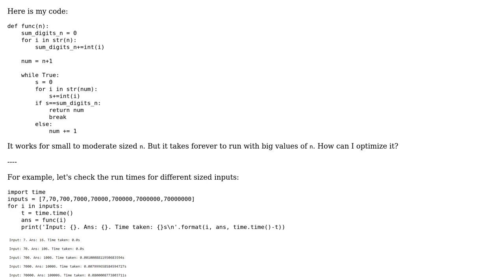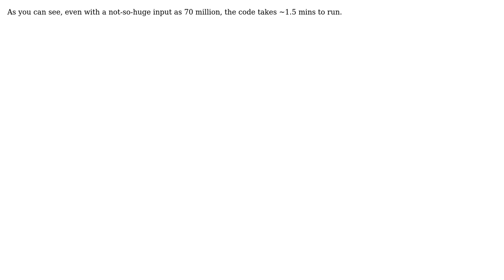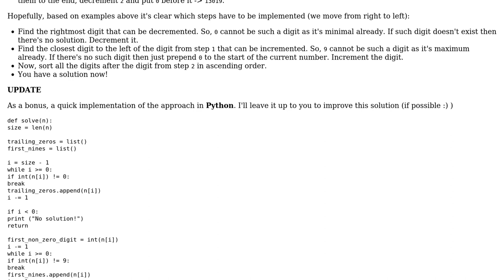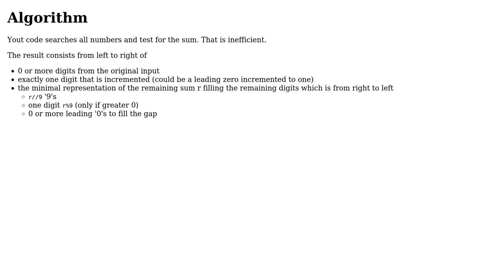Code Review: Find the smallest number greater than "n" with the same digit sum as "n"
With thanks & praise to God, and with thanks to the many people who have made this project possible! | Content (except music & images) licensed under CC BY-SA | Music | Images & others | With thanks to user stefan user Oscar Smith user Kristada673 user Anatolii and the Stack Exchange Network Trademarks are property of their respective owners. You are responsible for your own actions.